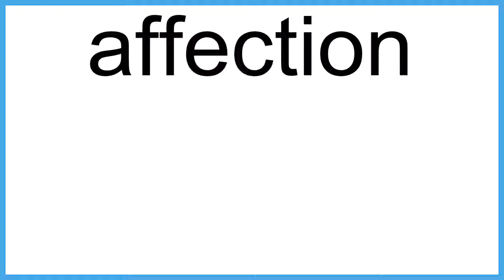affection The New English Dictionary meaning | Vocabulary for Kids | Children's Dictionary